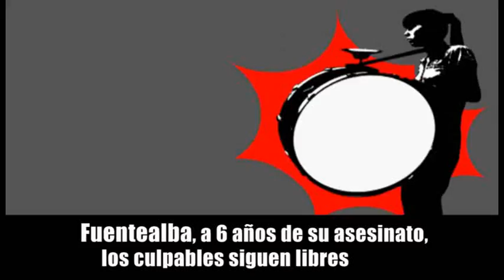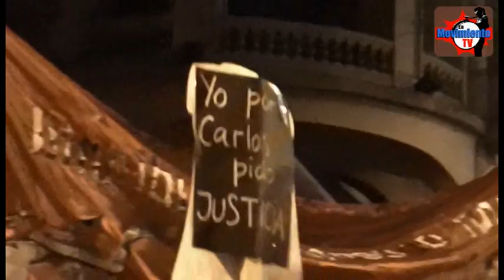Fuentealba, a 6 años de su asesinato, los culpables siguen libres - 4/Abril/2013 - CABA.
a 6 años del asesinato de Carlos Fuentealba, en varias ciudades del país hubieron movilizaciones para exigir justicia completa, cárcel común y efectiva para todos los responsables políticos y materiales.
En Capital una multitud de más de 10 cuadras marchó a la Casa de la Provincia de Neuquen al grito de Justicia para Fuentealba.
Basta de criminalizar las protestas!.  Basta de impunidad a los asesinos!
Carlos Fuentealba Presente!